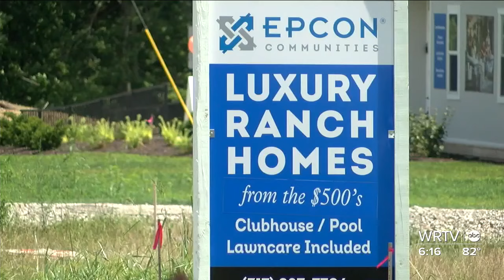Inside Zionsville's plan for the future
WRTV's Taj Simmons tells us how Zionsville is planning to grow responsibly.